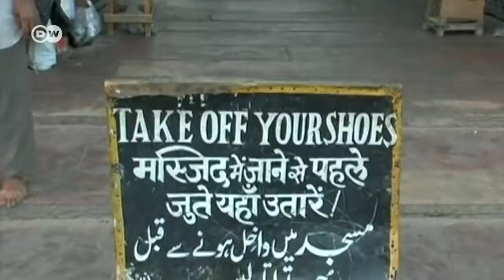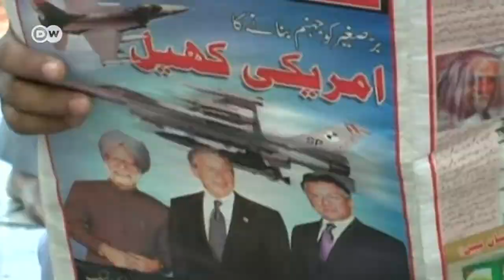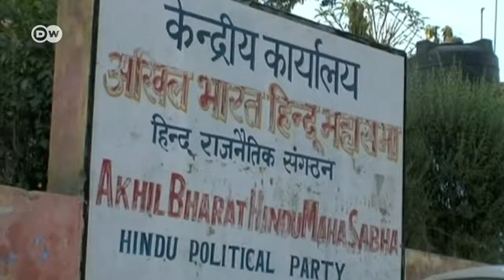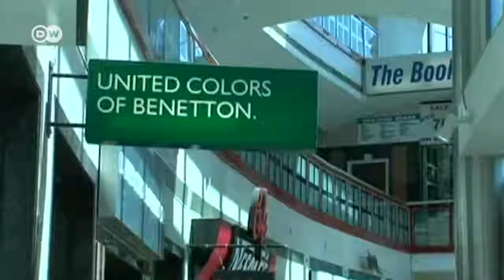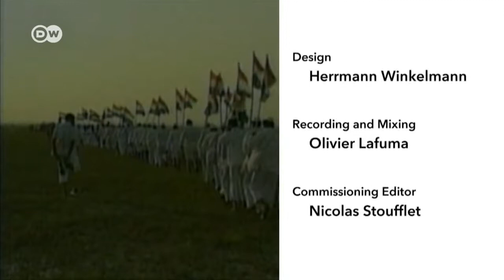Mahatma Gandhi | Dying for freedom | Documentary | Exotic Web Media